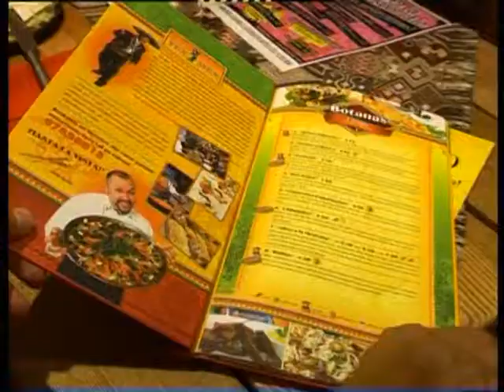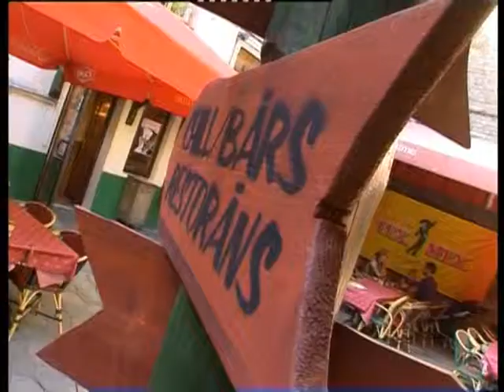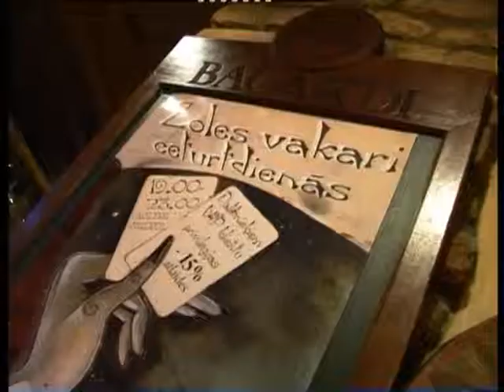Ražots Latvijā - Tex Mex